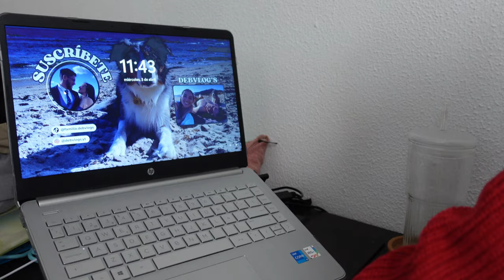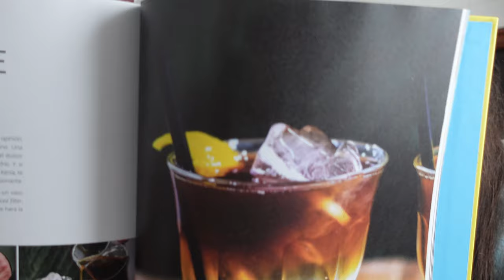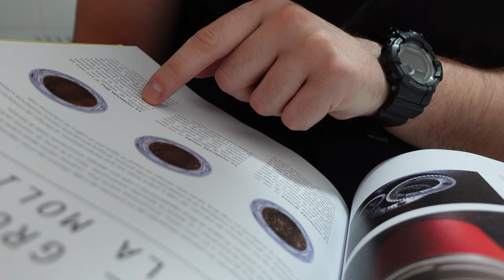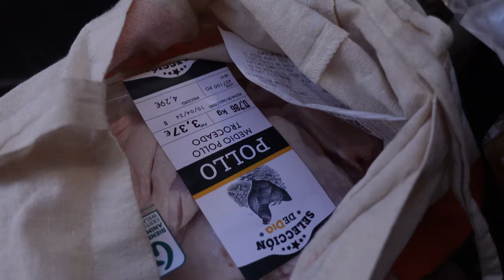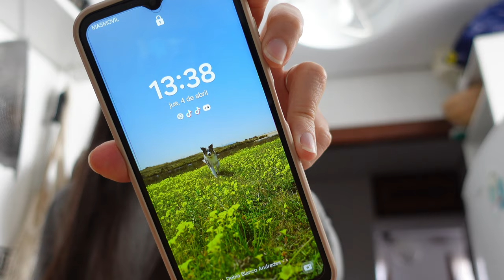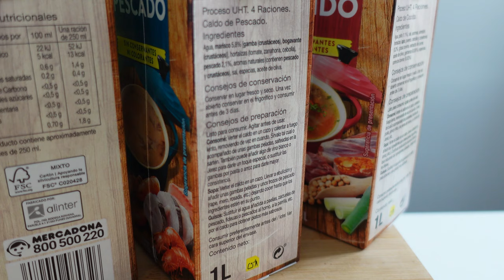¡Mi Nevera Está Vacía! COMPRA MERCADONA +200€ 😱🛒 Unboxing Café ☕ VLOG ✨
¡Hola a tod@s! Y bienvenid@s un día más a DebVlog's ✨ Yo soy Debla 💗 y en este vídeo os enseño mi rutina de Skincare de mañana, paseo a mi perrito Mango, os enseño una SÚPER compra semanal en MERCADONA ONLINE de +200€ (realmente nos dura casi 3 semanas y nos gastamos menos de 50 euros cada uno en comer a la semana, barato y saludable 🫶🏼) que nos hacía muchísima falta porque teníamos la nevera VACÍA jajjaja

Además os hacemos 🎀 UNBOXING 💫 de un café de especialidad 🦋 Incapto (no es publi), compramos la edición especial de México, Chiapas, Aguascalientes y café de tueste oscuro y tueste ligero 💗

🚨 Dos días conmigo llenos de trabajo, universidad, estudio, gym, organización y muuuucho té matcha 💆🏻 y no pueden faltar los ratitos de relax y autocuidado 💅🏼

Espero que os haya gustado mucho 🧚🏻‍♀️mil gracias por verme 🌟nos vemos la semana que viene en un nuevo vídeo, os quierooooooooooo 💝💘💖💞💕
¿Qué te ha parecido la compra? ¿Me recomiendas algún producto de Skincare o de Mercadona? Os leo en comentarios ⏬

¡NUEVO Canal de WHATSAPP! 🌸